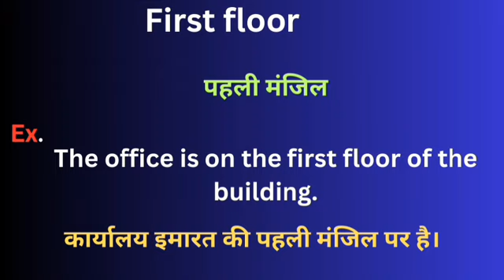First floor meaning in hindi || First floor ka matlab kya hota hai || word meaning daily use word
First floor meaning in hindi
Learning English
Hindi to English
Word meaning